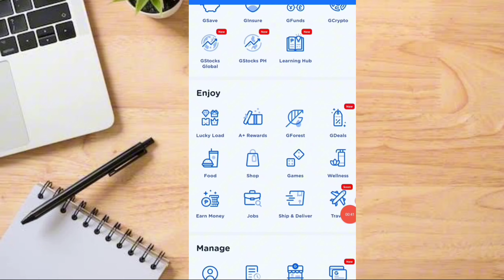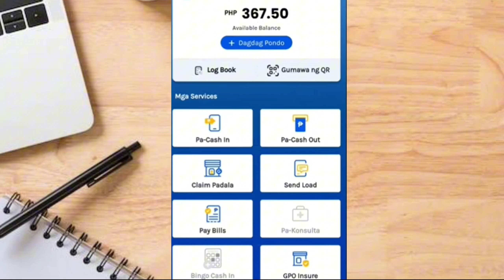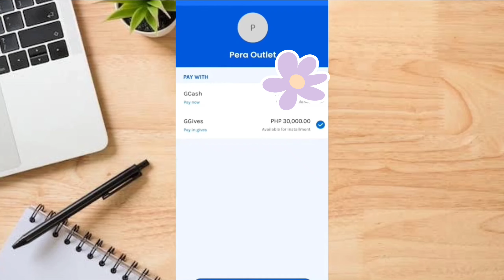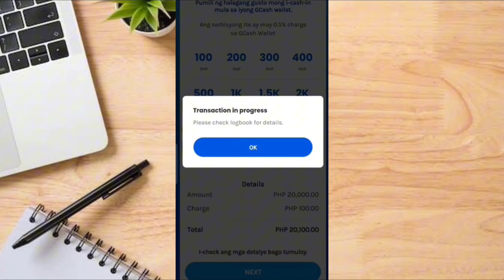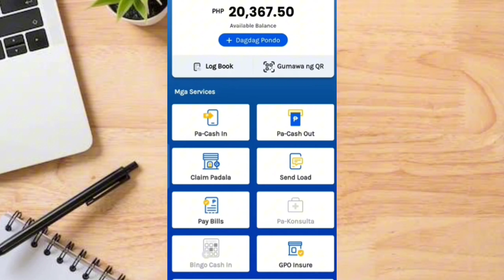How to CONVERT GGIVES to REAL CASH 2024 | 3 Ways Only | Legal | Full Tutorial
3 WAYS to CASH OUT our GGIVES LOAN. REAL CASH PO. Dont skip the video for  I will be sharing to you the Full tutorial

➡️TIKTOK HELPFUL VIDEO TUTORIALS